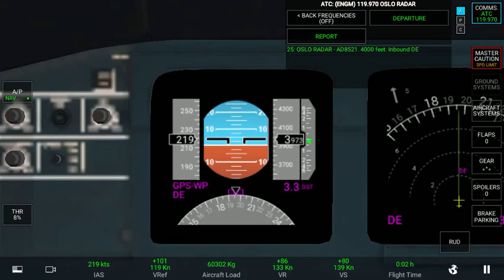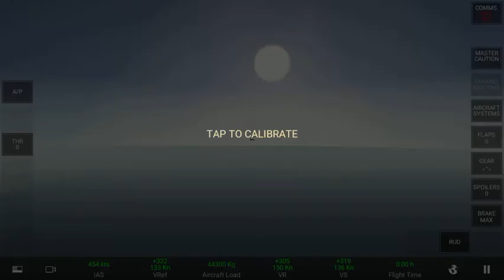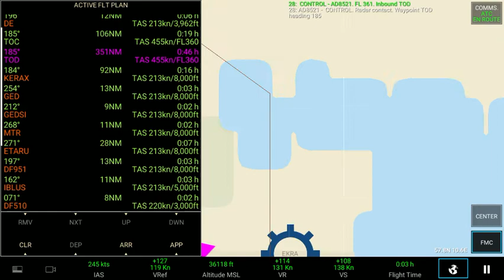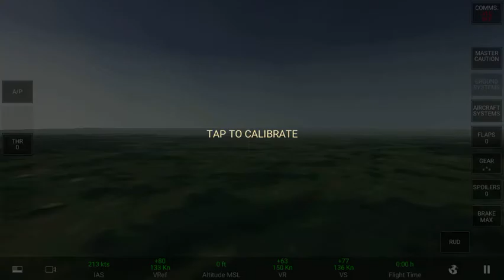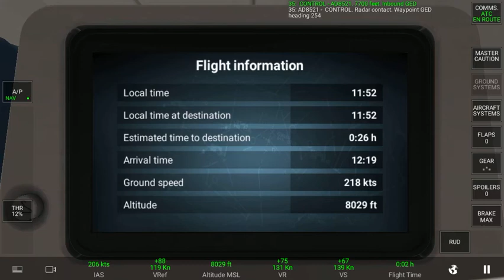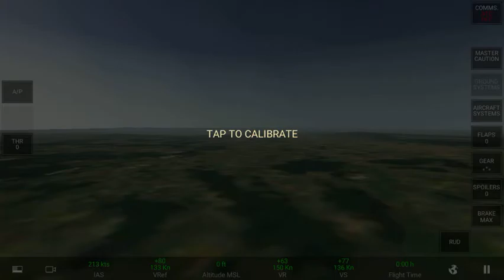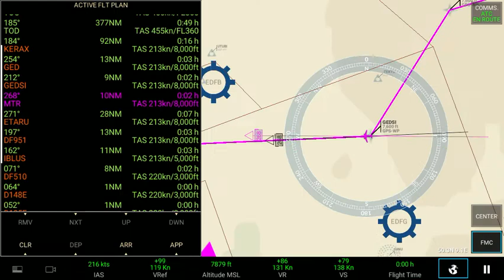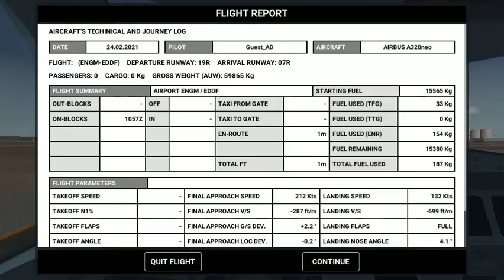Flight: Oslo to Frankfurt in a Airbus A320 neo RFS (Real Flight Simulator)